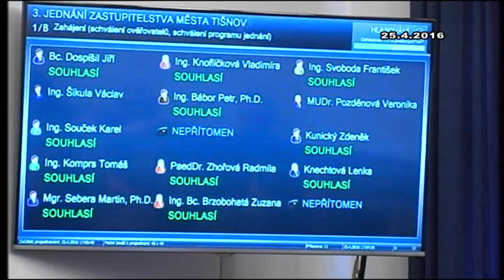Zastupitelstvo města Tišnova 25.4.2016 - bod 01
Zahájení (schválení ověřovatelů, schválení programu jednání)